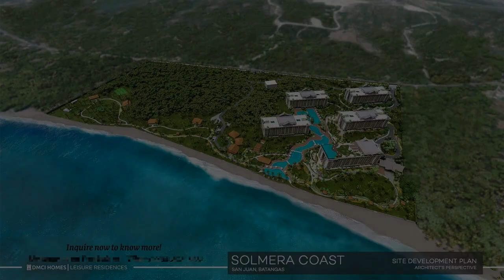Solmera Coast Beachfront Condotel unit start at 22K/monthly